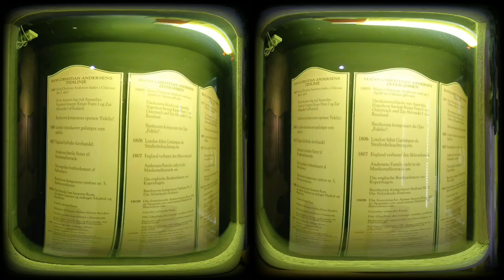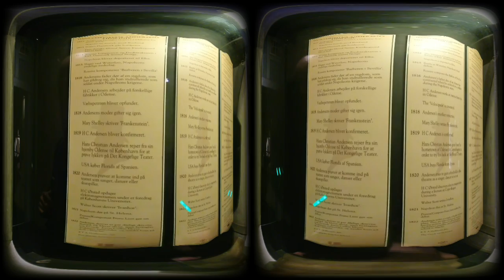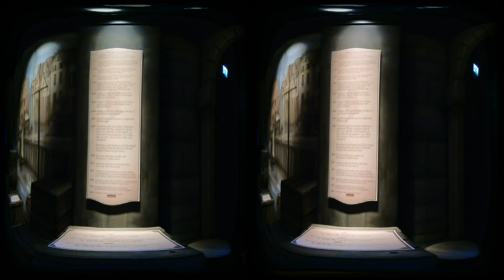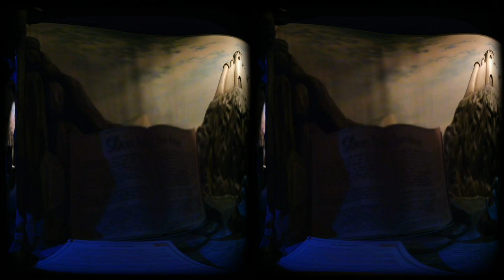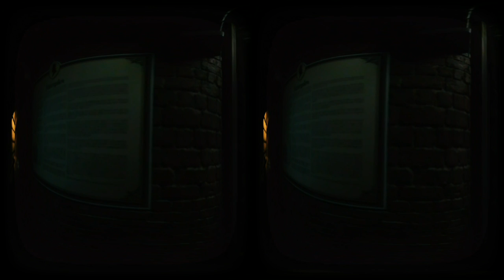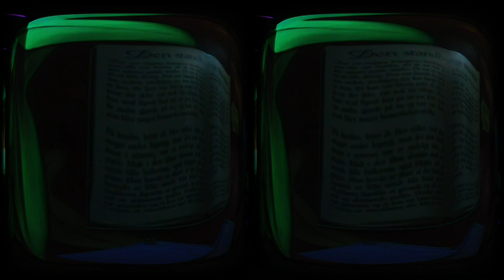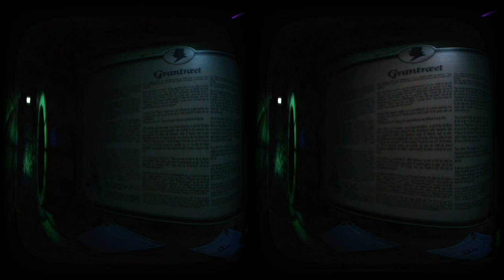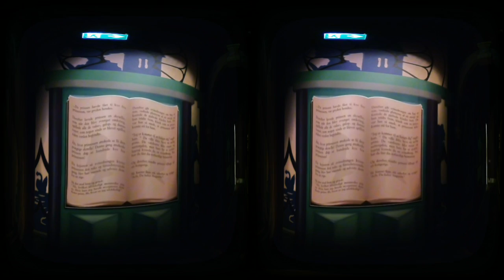Hans Christian Andersen Museum Kopenhagen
An 180 degree impression. It was a cosy and nice museum. But Hans Christian Andersen deserves a bigger museum... Some fairy tale - experiences are much bigger in de Efteling here in the Netherlands... Hans is a real icon so why not bigger? :(